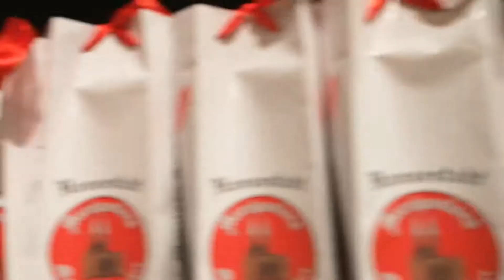WALKING AROUND THE CITY I LÜBECK GERMANY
BUYING SOME PRESENT IN LÜBECK